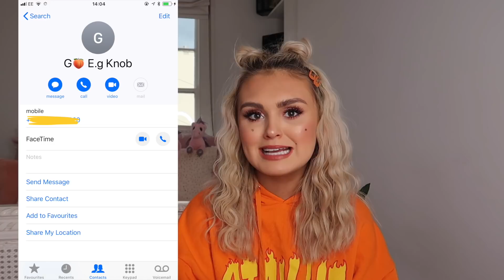SIDE CHICK STORYTIME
HEYYY it's time for another episode of STORYTIME SOFA!!! ❤️ This time I'm talking all about being the SIDE CHICK & my experience 😅. Love Mishy 😘

JUMPER I AM WEARING - Forever 21 (mega old SOZ)